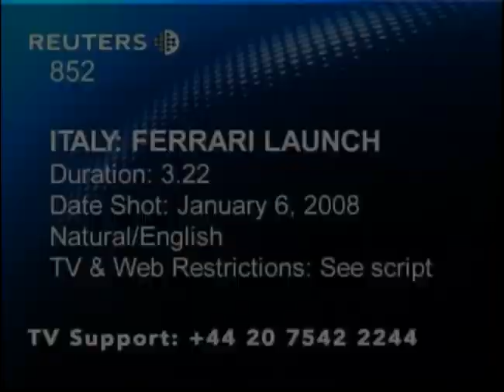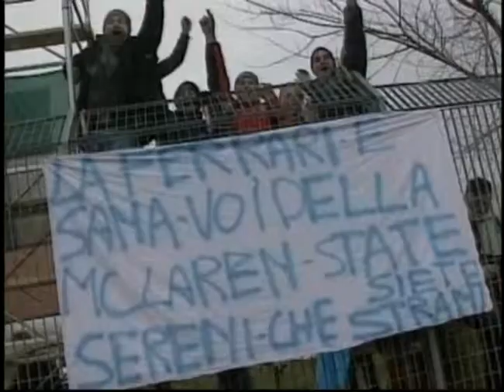Paulo Padovani - RIT TV - Programa Análise Direta